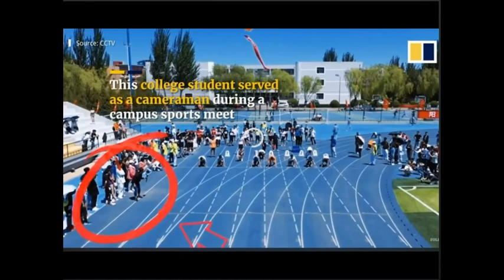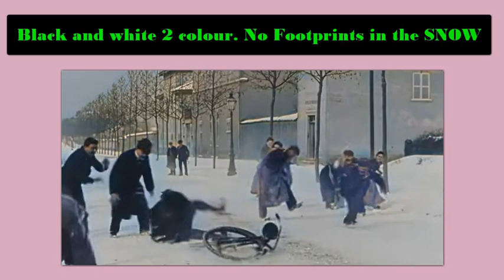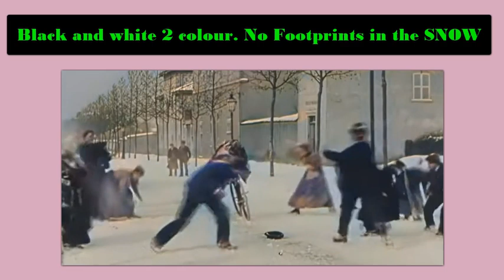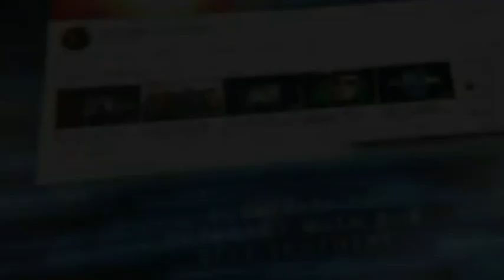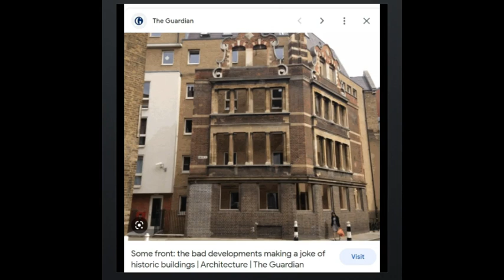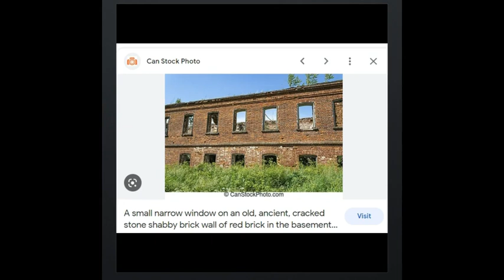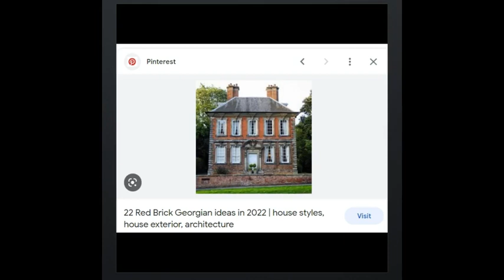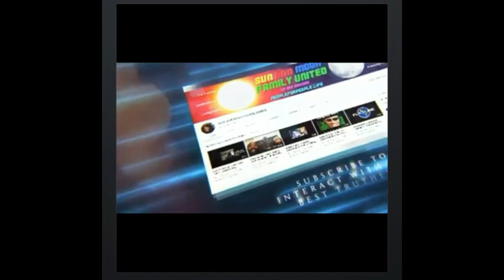TARTARIA - 1. What The Media Show Us 2. Black & White To Colour 3. Medevil Bricks - SAMFU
Music
1.
2.